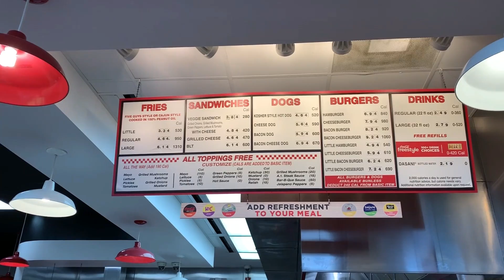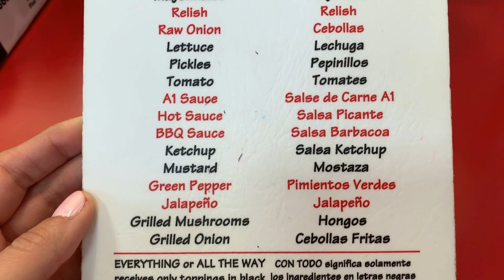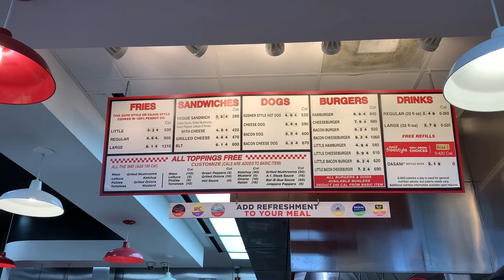Probando FIVE GUYS ¿¿La MEJOR HAMBURGUESA de CADENA AMERICANA?? - KEISY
Probamos la cadena americana de comida rápida Five Guys y le pasamos el Mordiscómetro ¿Será la mejor hamburguesa de Estados Unidos? Descúbrelo conmigo en este vídeo.

¿Les gustaría un versus de Five Guys contra Shake and Shack?

SUBO VÍDEOS TODOS LAS SEMANAS!

♥Activa las notificaciones para no perderte ningún vídeo.